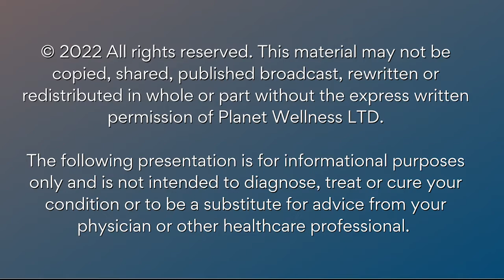Can Iridology Detect Depression?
Do You Know If Iridology Can Detect Depression?

We have all felt depressed at certain points in our lives. Some of us do not express or show it. It would be very useful if Depression can be detected even when symptoms are not clearly visible so that it can be treated.

📖 Our free Iridology Guide, "What Your Eyes Can Reveal About Your Health"  is now available